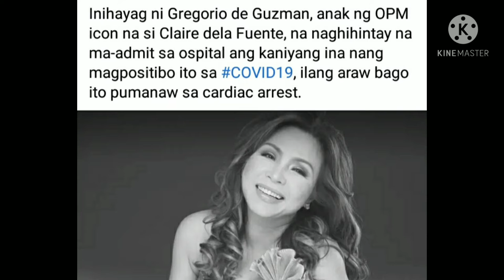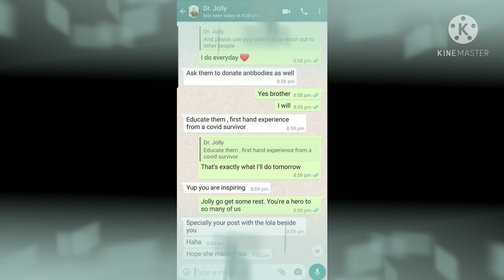OPM-Icon Claire Dela Fuente,Pumanaw na!!!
Cardiac arrest ang naging sanhi ng kanyang pagkamatay.pumanaw sa edad na 62-yrs old si OPM-Icon Claire Dela Fuente
Veteran Filipino-Singer passed away,Tuesday March-30 at age-62yrs old

Rest In Paradise:
OPM-ICON
One of the best
Filipino-Singer in Philippines